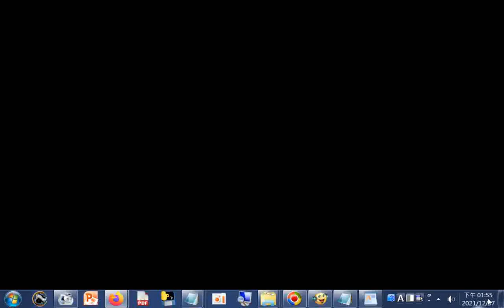黃巢(農民出身，痛恨官僚與貴族，攻下城後卻行為殘暴，殺害最多的是門閥士族子弟，最終兵敗被殺頭)雖然殘暴，但他卻為我國拔掉了一個，危害近600年的「毒瘤」(門閥世家--五姓七望...)20211223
筆者附錄: 現今道劫並降，揚道於世化劫殃，有求孔孟聖道三寶心法就不枉費今生來世間。世間財世間用--生不帶來，死不帶去，或是給以後不相識的人用，但是得三寶心法卻能帶著走，在世能逢凶化吉、躲劫避難、改變命運，壽終能超生了死，離苦得樂，智者切莫入寶山而空手回。